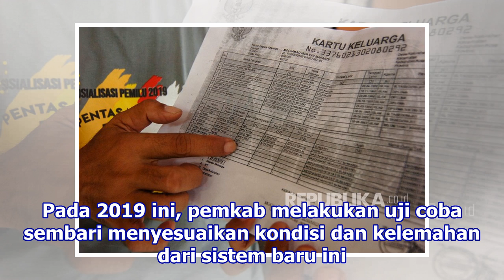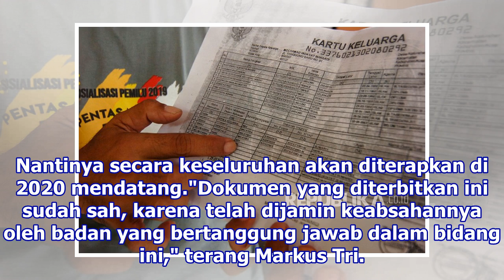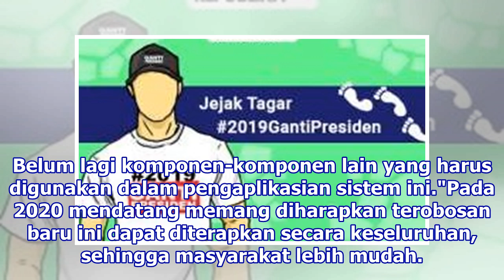Gunung Kidul Terapkan Tanda Tangan Digital pada KK | Republika Online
Penerapan tanda tangan digital diharapkan dimulai 2020. REPUBLIKA.CO.ID, GUNUNG KIDUL -- Dinas Kependudukan dan Pencatatan Sipil Kabupaten Gunung Kidul, Daerah Istimewa Yogyakarta, menerapkan tanda tangan elektronik atau digital pada Kartu Keluarga dan akta kelahiran. Langkah ini dilakukan dalam ran...